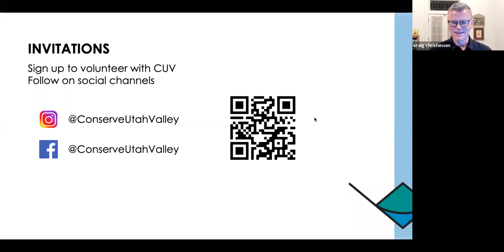CUV Town Hall - October 2021 - Meet the Candidates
We invited Provo City-Wide Council Seat candidates, Aaron Skabelund and Katrice McKay to join us for a conservation-focused conversation with CUV. the first 30 min is moderated by CUV Executive Director Craig Christensen posing questions to the candidates. From there, the questions were submitted by the audience.